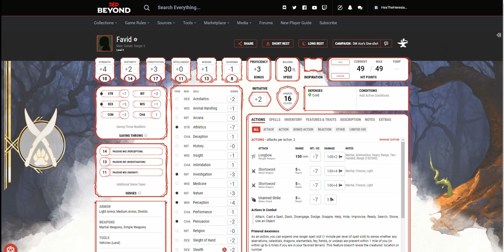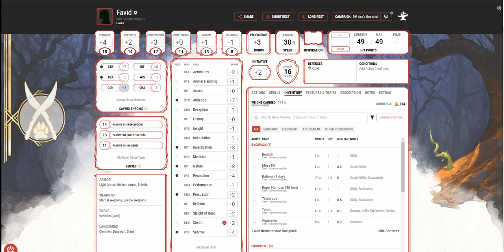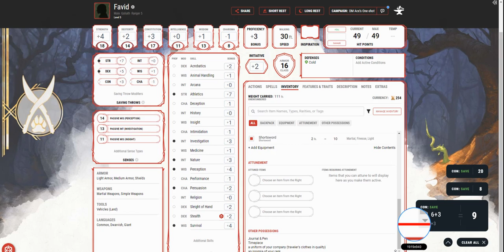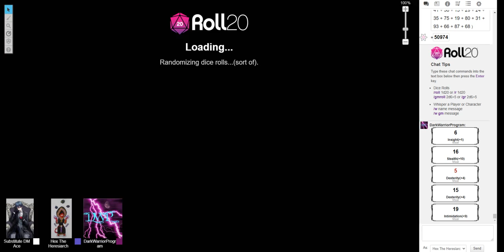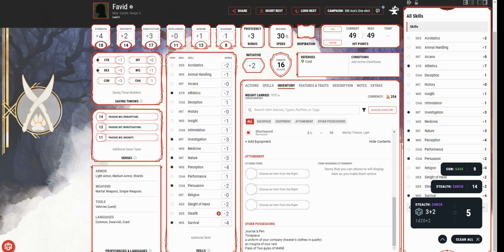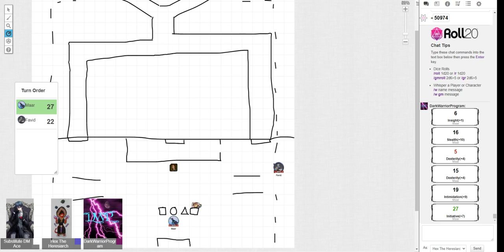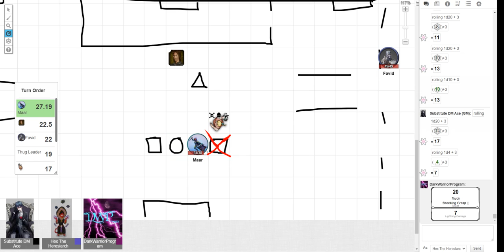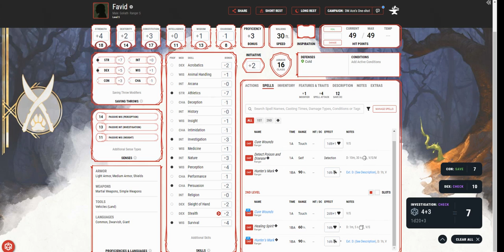The Headless Knight's Crypt | A D&D Story (Part B)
Starring:
Myself as Favid
DarkWarriorProgram as Maar
Lord Ace as Everyone Else

In this episode of our D&D tale, the two adventures rest in the next-door inn after Favid experiments a bit too carelessly with his new favorite tavern drink. As the next morning dawns, the pair are awoken to the sound of commotion as a tense situation brews between the tavern owner and some mysterious thugs. Will the pair be able to resolve the dispute with a hostage's life on the line?